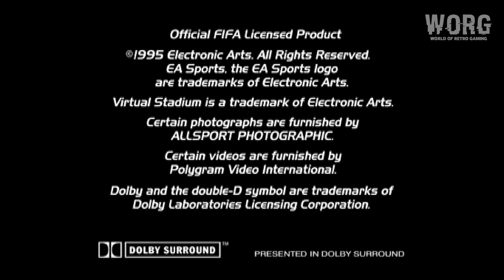PS1 First Look [059] | FIFA Soccer 96 (US) (1995) | 4K60ᶠᵖˢ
▬▬▬▬ FIFA Soccer 96 (US) ▬▬▬▬▬

- Release : 1995
- Platform : PlayStation 1
- Publishers : Electronic Arts
- Developers : Extended Play Productions
- Genres : Sports
- Upscaled : Yes , 9x Native (~4K)
- Ratio : 4:3
- Metascore : -
- User Score : -
- Emulator : DuckStation 0.1-5601

00:00 - WORG
00:09 - Startup
00:24 - Opening
03:07 - Main Menu
05:05 - England vs USA
17:20 - England vs Netherlands
28:16 - Outro

▬▬▬▬ PC Hardware  ▬▬▬▬▬

CPU: Intel Core i7 12700K
RAM: 32 GB DDR4
GPU: Nvidia Geforce GTX 1070
OS:  Windows 11 64bit